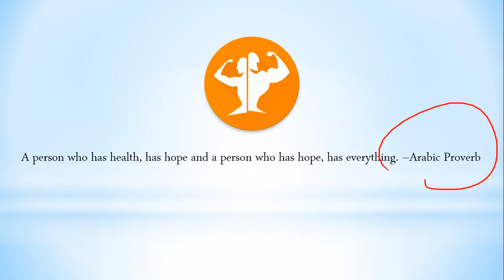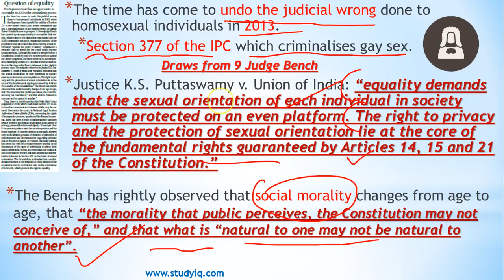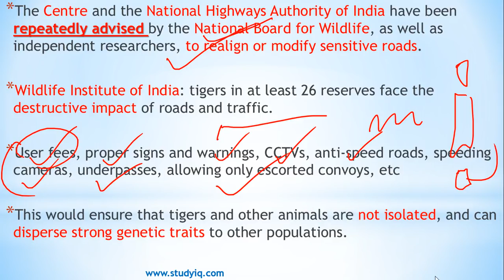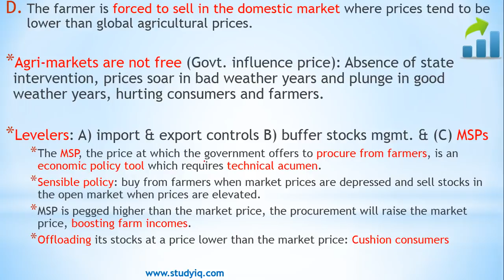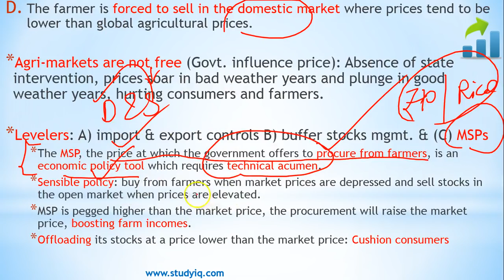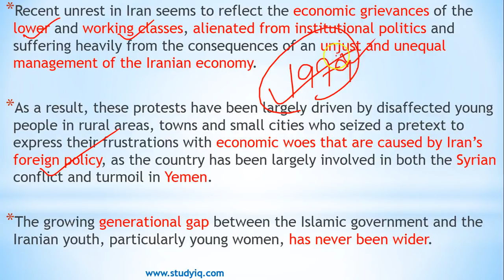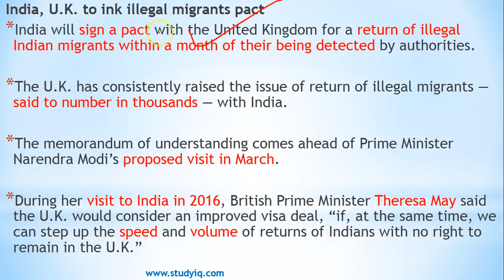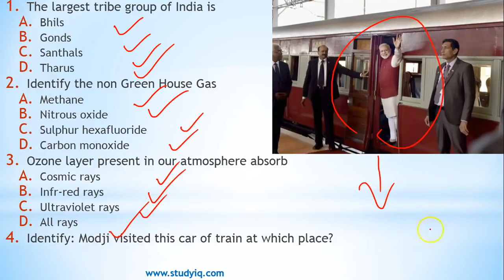English 10 January 2018- The Hindu Editorial News Paper Analysis- [UPSC/SSC/IBPS] Current affairs